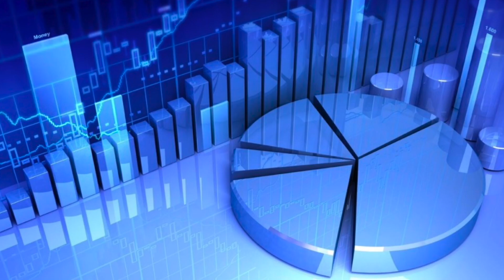LA SEGURIDAD Y TUS DERECHOS TEMA - LA VERDAD SOBRE LA DEUDA EN SALUD